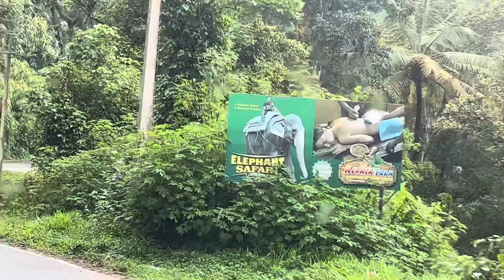21 September മാട്ടുപ്പെട്ടി ആന സവാരി Matupeti elephant ride. EP 948